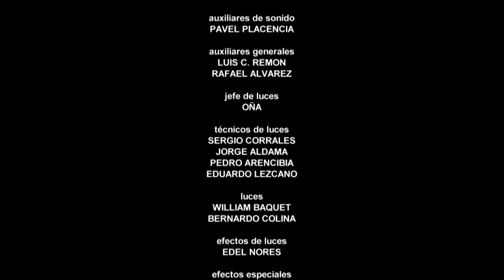Vivir del Cuento EL GUAPO (Estreno 16 Julio 2018)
Un jarrón muy importante que se rompe, desemboca en un problema para Pánfilo con el connotado guapo del barrio. Y por este motivo, se ve obligado a buscar un guardaespaldas.